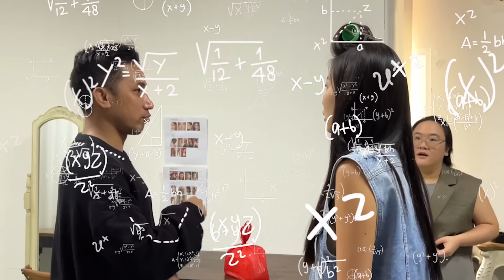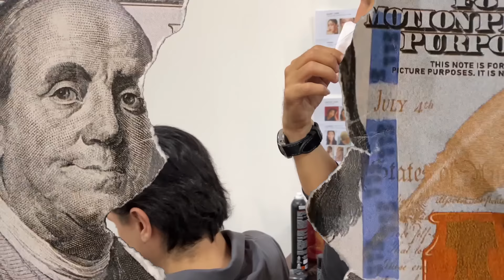THE GUNAWANS FAMILY PHOTOSHOOT!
dalam rangka my Mum & Dad Wedding Anniversary, eik kumpulin semua keluarga buat family Photoshoot meskipun persiapan" inih bikin rempina bambarina ya neik tpi gapapaahh, kebetulan jg ada bbrp member baru yg lucu" ya say jadi sekalian photo jg dech 🤣

[Indonesia]